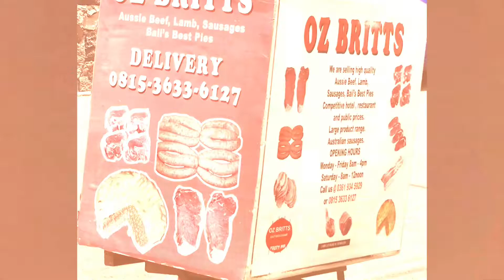Bakso and the Noodle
Colorful and compact street food carts service the locals with inexpensive tasty food.